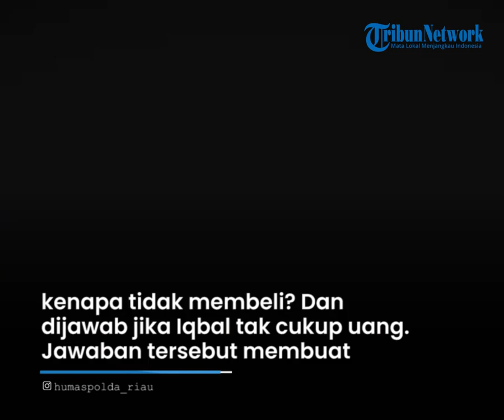Viral Seorang Pemuda Daftar Polisi Pakai Kaos Sobek, Ternyata Pinjam Sama Teman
TRIBUN-TIMUR.COM - Memakai kaos sobek saat mendaftar anggota Polri, membuat pemuda bernama Muhammad Iqbal viral.

Video kondisi kaos putih sobek itu direkam dan viral di TikTok

Rupanya ada alasan kenapa Iqbal hanya bisa memakai kaos sobek tersebut.

Kaos itu pun ia akui dipinjam dari temannya dan bukan punya sendiri.

Ia meminjam baju putih tersebut karena tak memiliki uang untuk membeli baju yang harus digunakan saat tes Polri di Polda Riau

Seorang polisi bernama Kompol Alvin spontan terenyuh dan bertanya alasan soal baju tersebut.

Saat ditanya, Iqbal tampak sedikit gugup harus menjawab apa. Mungkin takut akan dimarahi karena kenakan kaos sobek.

Kompol Alvin lalu kembali bertanya kenapa tidak membeli? Dan dijawab jika Iqbal tak cukup uang.

Jawaban tersebut membuat Kompol Alvin terdiam sejenak lalu melanjutkan pertanyannya tentang orangtua.

Iqbal mengatakan jika ibunya jualan sarapan pagi di dekat rumah sementara ayahnya sudah meninggal dunia

Kompol Alvin yang mendengar hal tersebut sontak memanggil anggotanya agar segera pergi ke mini market untuk mencari kaos untuk Iqbal.

Kompol Alvin pun mendoakan Iqbal supaya bisa lulus dan menjadi polisi.

Video Editor : Asriadi
Host : Fiorena Jieretno
Narator : Waode Nurmin